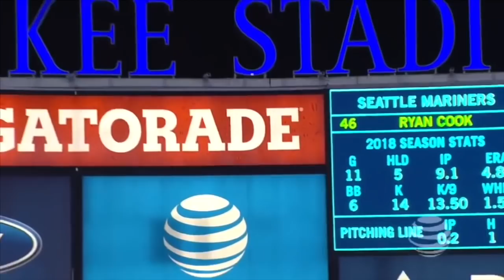2018 Yankees: This Means War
All clips in this video belong to MLB Advanced Media, the Yes Network, and Yankees on Demand.

Song: This Means War- Avenged Sevenfold